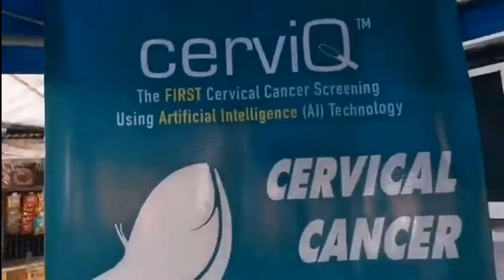Inner Wheel Clubs of the Philippines President Yolly Wycoco National Conference 2021-2022 Video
Inner Wheel Clubs of the Philippines National President Yolly Wycoco speaks out her thoughts on the Cervical Cancer Awareness, Screening, and Treatment project dubbed WHEEL CAN CERV.

CerviQ is a social enterprise that helps eliminate cervical cancer in the Philippines through cervical cancer awareness, prevention, early detection, and treatment; and strengthens our data repository for comparative studies, research purposes and to improve our cancer registry.

WHY CERVICAL CANCER?
Among the cancers known to man, ONLY Cervical Cancer can be eliminated. The World Health Organization issued a GLOBAL call to action in May 2018 to eliminate Cervical Cancer underscoring POLITICAL WILL to make elimination a reality.

HOW AND CAN IT BE DONE?
To set countries on the path toward elimination, the World Health Assembly adopted the Global Strategy for cervical cancer elimination, where each country needs to meet the 90-70-90 targets by 2030 where:
• Vaccination: 90% of girls are fully vaccinated with the HPV vaccine by the age of 15;
• Screening: 70% of women were screened using a high-performance test by the age of 35, and again by the age of 45;
• Treatment: 90% of women with pre-cancer were treated and 90% of women with invasive cancer were managed.
Australia will be the first country in the world set to eliminate cervical cancer by 2035.

WHERE WE STAND.
Cervical Cancer in the Philippines is the second leading cause of cancer in women after breast. About 11 Filipina lose their lives to cervical cancer each day.
Based on the latest WHO report on the Philippine Cervical Cancer Profile, our HPV vaccination coverage is at 5% (WHO GOAL: 90%) and cervical screening coverage is at 1% (WHO GOAL: 70%).

CHALLENGES.
The failure to control cervical cancer in the Philippines is multifactorial in nature. The lack of cervical health awareness and the lack of screening facilities, doctors/experts, immunization program coverage, and treatment facilities, especially in rural areas are some of the causes of failure.
HPV vaccination is part of the National Health Immunization Program, yet so few get the vaccine. A result of the lack of awareness even among those who are able to buy the vaccine.

SOLUTION.
Awareness campaigns are essential. However, without enough doctors to screen 17.5 million women every three to five years (representing 70% of the total population of women aged 25 to 65 years old), cervical cancer elimination is impossible to achieve.

Cervical screening is done using the VIA approach and is delivered by midwives. Using the colposcope, midwives take a photo of the cervix and send it over the internet for artificial intelligence evaluation. Initial results come back in 5 minutes. Images are then sent over the internet to a specialized OB where final results are delivered, printed, or sent to the patient via email, or on social media platforms.